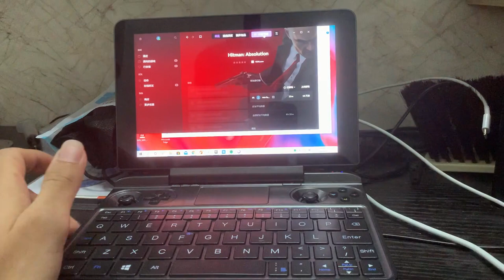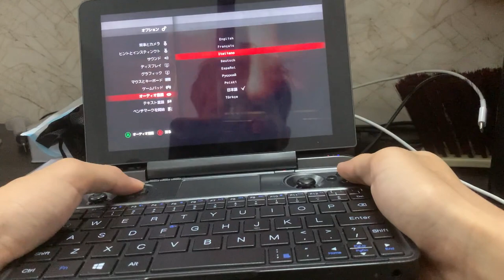HD 800P GPD WIN MAX Hitman：Absolution with 30FPS